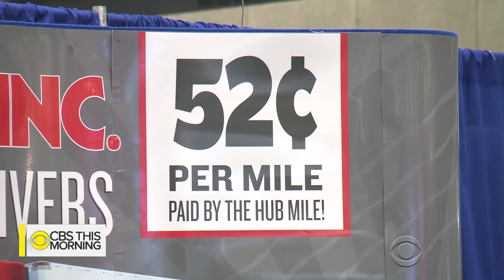Roehl Transport's Get Your CDL Program Featured on CBS This Morning News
Roehl Transport VP Greg Koepel appeared on the nationally syndicated television show CBS This Morning. Greg spoke about Roehl's paid CDL truck driver training program and how Roehl's truck driving jobs stand out in the hyper-competitive driver job market.

This clip is from 10/26/2017. To learn more about Roehl Transport, trucking driving jobs and paid CDL truck driver training from one of the nation's safest, most successful trucking companies,